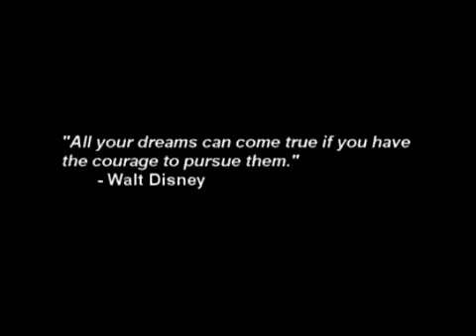Yours To Hold- Skillet By Paco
Estar ahi para sostenerte